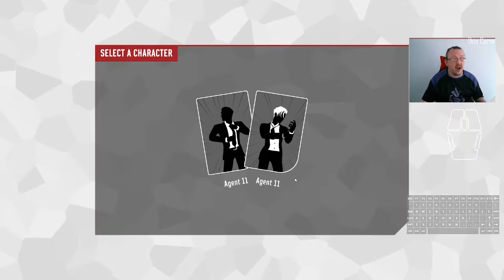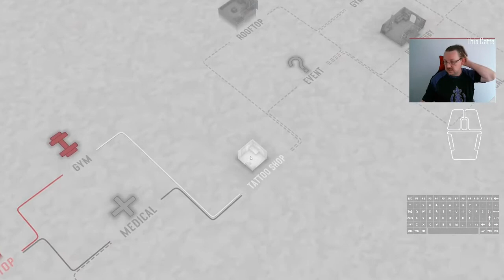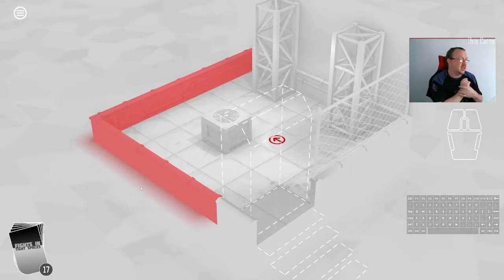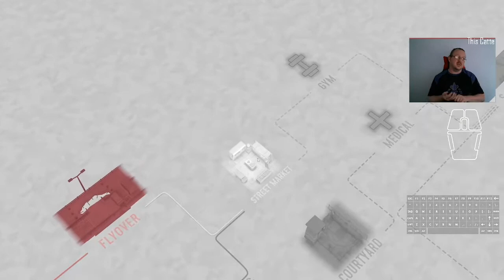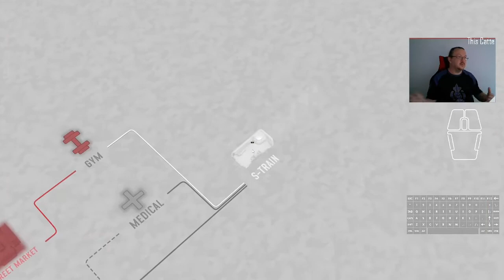Day 51 of Fights in Tight Spaces Daily Play Through 23/01/2022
A better day of a first and final, and a bonus level of powerplaying for more points. Anything to improve upon yesterday's Rank 85 Dark Souls Lite experience.

00:45 Card Draft
01:51 Run 1 starts
29:27 Run 1, Final Round. Surprisingly comfortable, although the big kick out the door of the boss definitely helped.
1:01:23 Bonus Run 2 finishes. Very fast final rounds are very fast.

T-Shirts of the day is the "Team $teve sports jersey" from the House of Catte collection (coming this Fall).